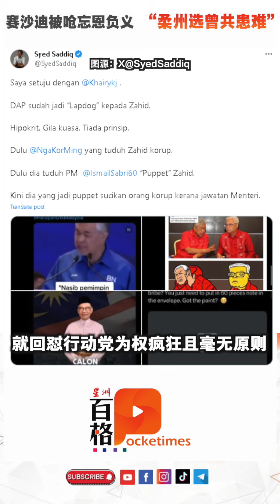行动党被斥成扎希“走狗” 谢奥玛反击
大马民主联合阵线（MUDA）主席赛沙迪在受到行动党副主席倪可敏批评后，回怼行动党为权疯狂且毫无原则已成为阿末扎希的“走狗”（lapdog）。